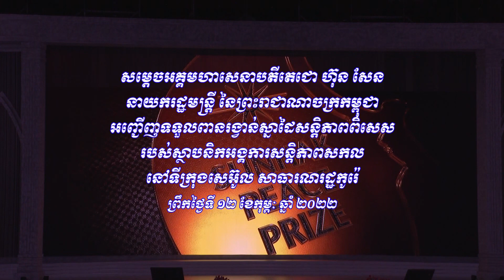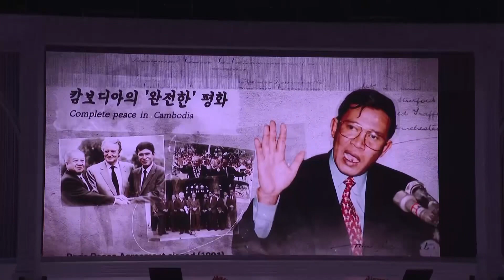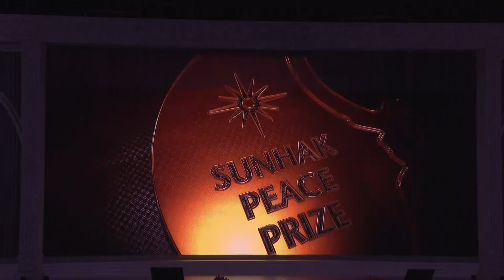សម្តេចតេជោ ហ៊ុន សែន អញ្ជើញទទួលពានរង្វាន់ស្នាដៃសន្តិភាពពិសេសរបស់ស្ថាបនិក អង្គការសន្តិភាពសកល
សម្តេចអគ្គមហាសេនាបតីតេជោ ហ៊ុន សែន នាយករដ្ឋមន្រ្តីនៃព្រះរាជាណាចក្រកម្ពុជា អញ្ជើញទទួលពានរង្វាន់ស្នាដៃសន្តិភាពពិសេសរបស់ស្ថាបនិក អង្គការសន្តិភាពសកល